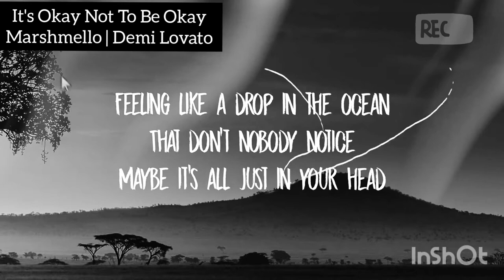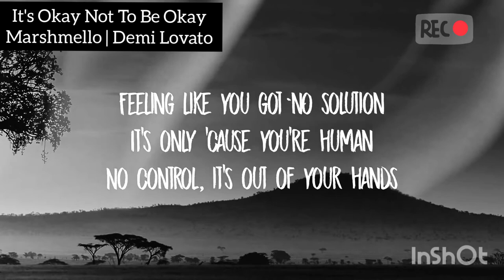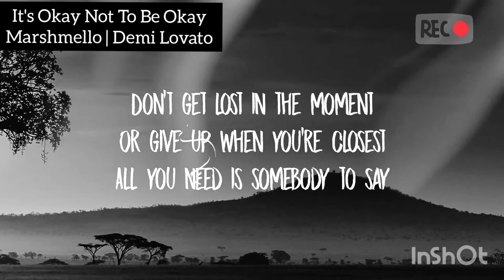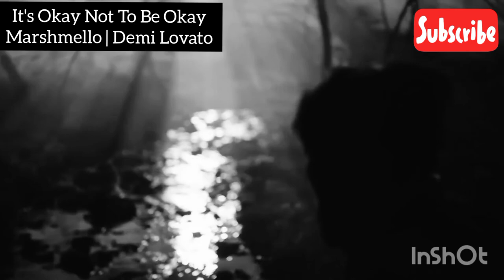it's Okay Not To Be Okay | Marshmello | Demi Lovato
Credit to the Real Owner. 🥰